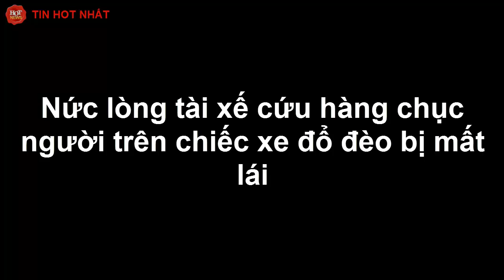Nức lòng tài xế cứu hàng chục người trên chiếc xe đổ đèo bị mất lái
Ngày 7/9, Đại tá Hồ Văn Lai - Trưởng phòng CSGT Công an tỉnh Lâm Đồng cho biết, đơn vị đang đề nghị tuyên dương một tài xế xe tải dũng cảm vì anh này đã dùng chính xe của mình đang điều khiển, ngăn được một vụ tai nạn.